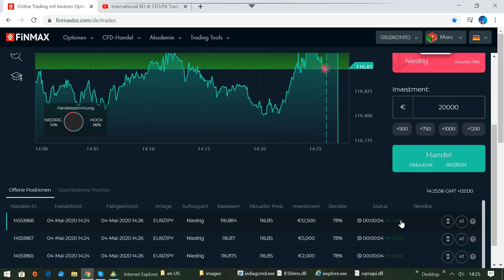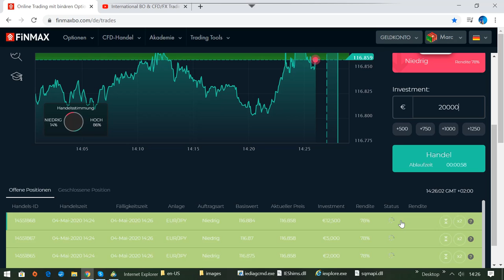International BO & CFD/FX Trading Academy - 15,210 EURO Gewinn mit Devisen